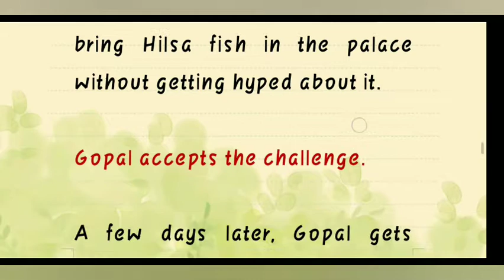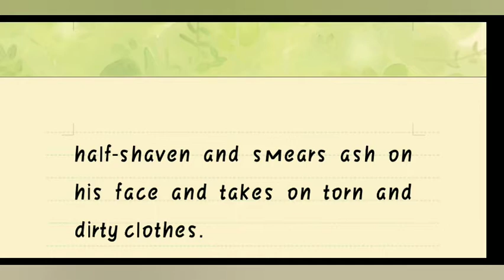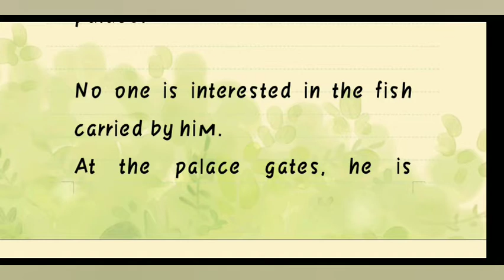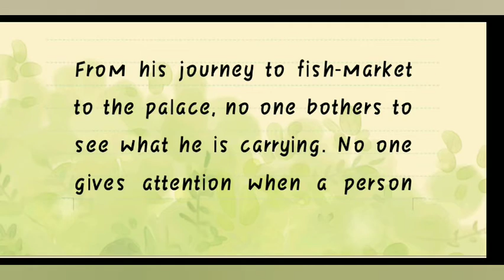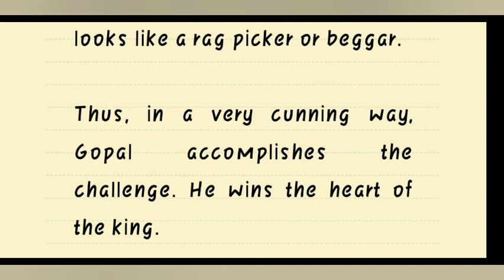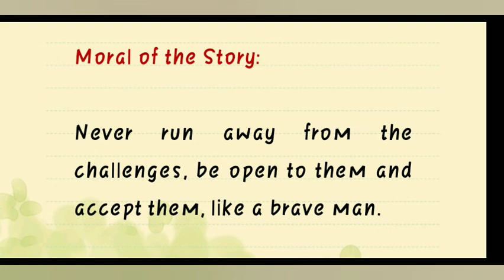Class 7 English Gopal and Hilsa Fish Part 2